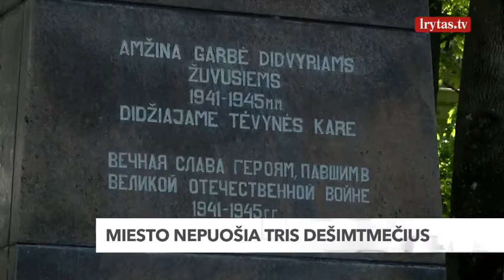Vyriausybė nusprendė: prezidentą A. Smetoną menantis paminklas bus statomas Palangoje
Prezidentą Antaną Smetoną menantis paminklas bus statomas Palangoje, taip nusprendė Vyriausybė. Jau šių metų pabaigoje prezidento atminimas bus įprasmintas simbolinėje Kurorto vietoje. Tuo tarpu kurortas užsimojo pertvarkyti ir pačiame miesto centre esantį memorialą skirtą sovietų kariams. Pokyčių mieste laukiama iškart gavus leidimą.